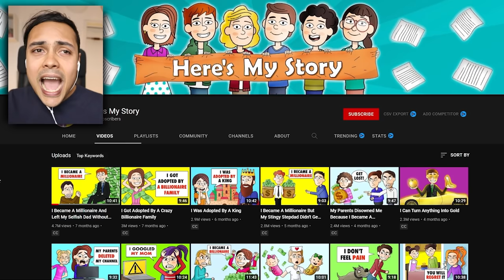I Found $1,000,000 and gave dad NOTHING...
True story animations are back today with Here's my story

0:00 Intro
0:30 I Became A Millionaire And Left My Dad Without A Penny
11:34 Parents Deleted My YouTube Channel